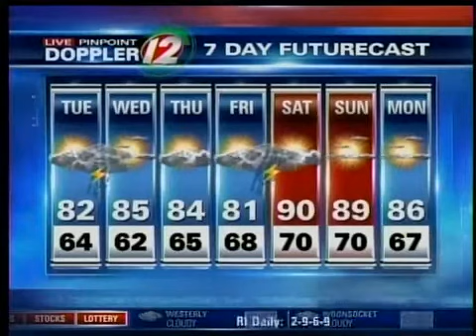Live Pinpoint Doppler 12 7Day Futurecast